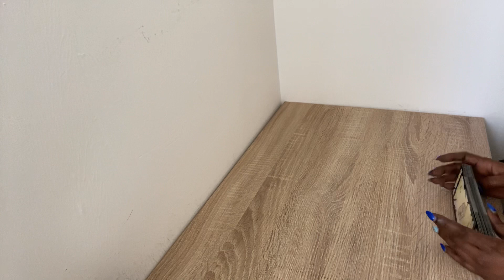Tes peurs et tes doutes font que tu prends du retard 😔😔😔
Je vous souhaite de passer une belle semaine 😘.

Clarisse 😋